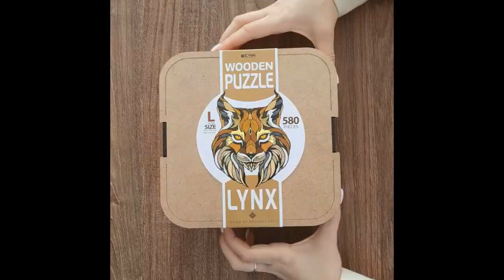Фигурные деревянные пазлы от EWA (Eco-Wood-Art) (ver.3)